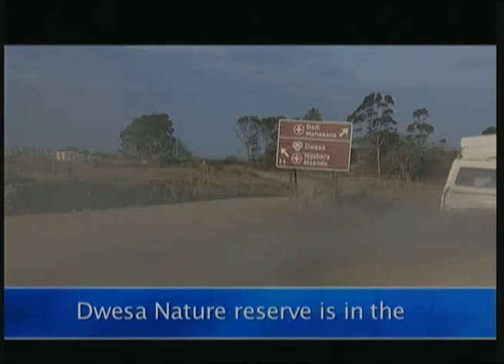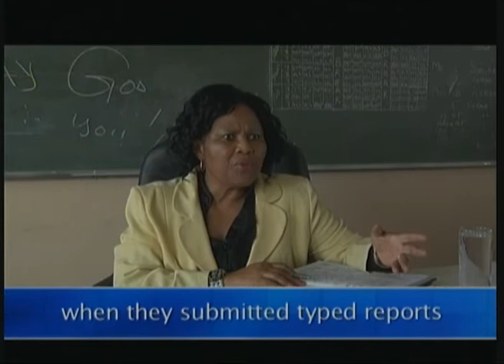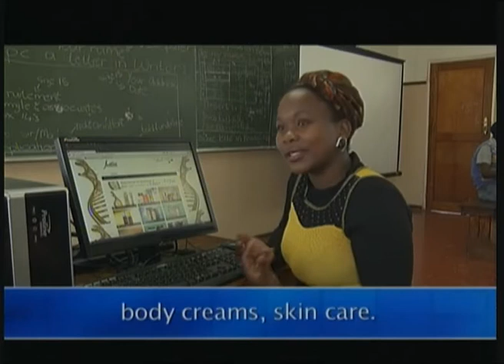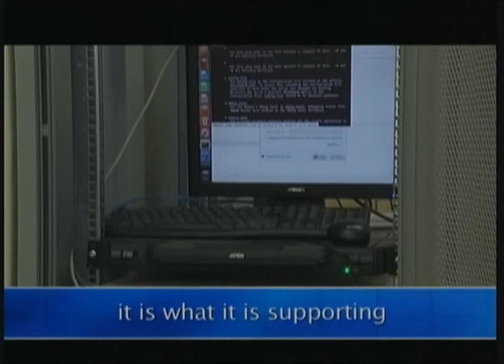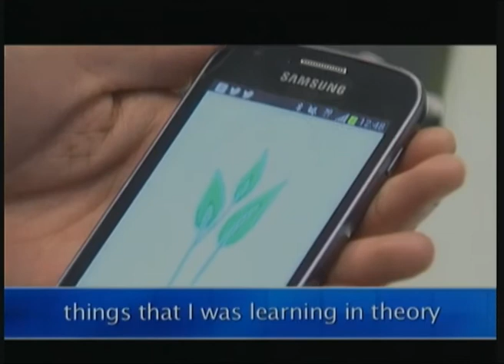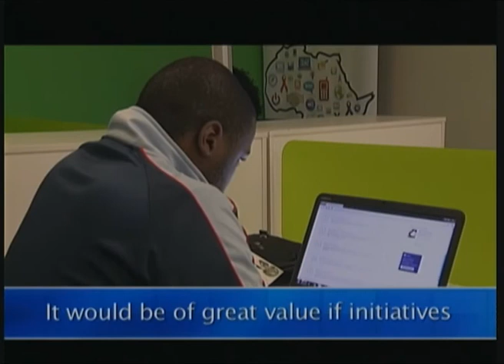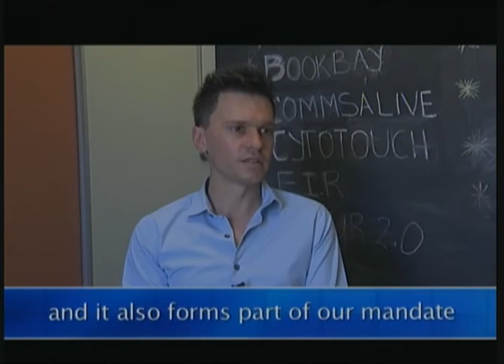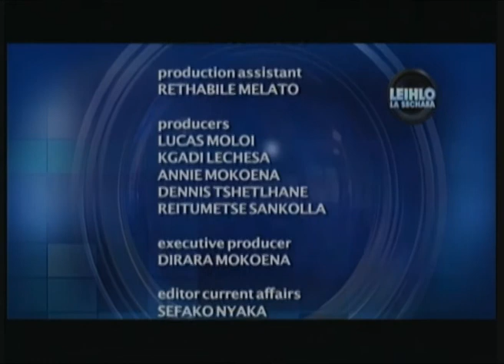Leihlo La Sechaba: Rural Information and Communications Technology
Do you think the rural communities have adequate access to the internet in South Africa? This is our story in this episode, 18:00 -18:30 on SABC 2.

Ana batho ba mahaeng ba fumana thuso ya internet e ka ba thusang ho tswelapele? 18:00-18:30, SABC 2.

Leihlo la Sechaba, (Sotho for Eye of the Nation) is an investigative programme where journalists investigate topics of interest, developmental stories, corruption, crime and where possible, discover the truth.

Watch this programme every Thursday at 18:00 only on SABC 2.